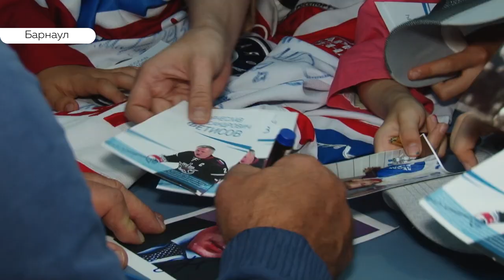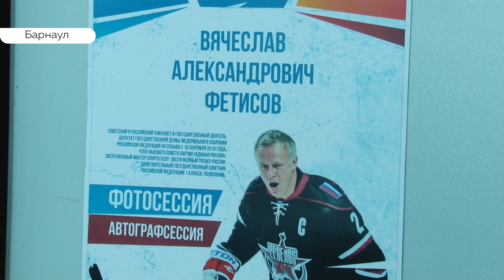Вячеслав Фетисов встретился с алтайскими хоккеистами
Барнаул посетил легендарный хоккеист Вячеслав Фетисов. Он посмотрел несколько спортивных объектов и даже пообещал помощь в том, чтобы достроить ледовую арену на проспекте Сибирском. Не отказал никому из своих фанатов- с удовольствием раздавал  автографы детям, сфотографировался со всеми желающими и поделился с журналистами тем, почему для него так важно общение с юными хоккеистами.